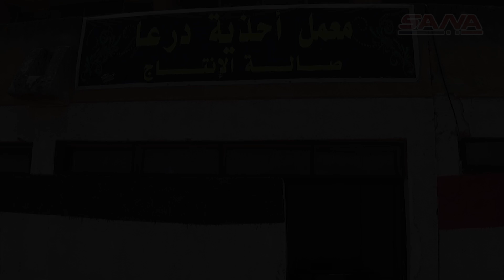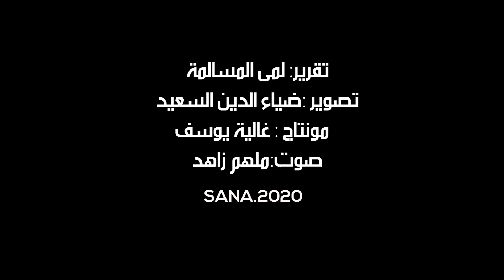استئناف الإنتاج في معمل أحذية درعا